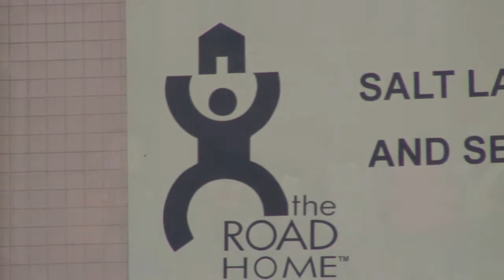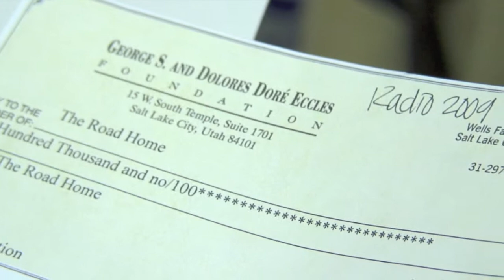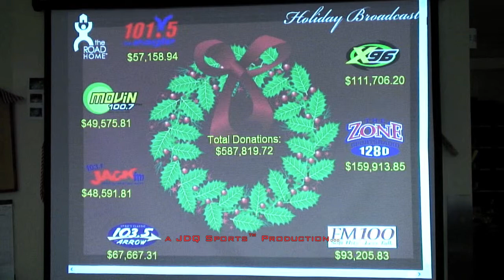JDQ Sports™ The Road Home Holiday Broadcast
JDQ Sports™ brings you Live Coverage of the 'Holiday Broadcast' benefiting The Road Home in Salt Lake City. During the broadcast Spencer F. Eccles, Chairman and CEO of the George S. and Dolores Doré Eccles Foundation, made a $100,000 donation to The Road Home on behalf of Sports Radio 1280 The Zone part of the Simmons Media Group.

The Road Home is the largest homeless shelter in Utah and  provides support and shelter for overcoming homelessness by assisting people with basic needs such as food, clothing and shelter, while immediately working with them to develop a plan for housing.